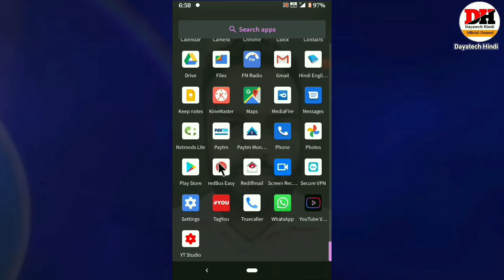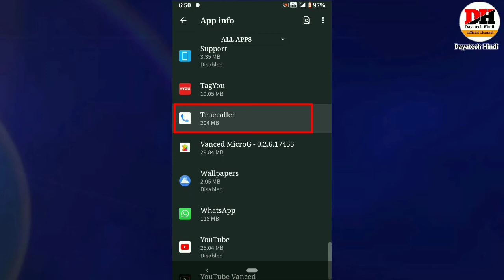Truecaller Popup Window Notification Disable Kaise Karen || How to Disable Popup Window Notification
अगर आप कॉल करते हैं और आपके मोबाइल पर ट्रूकॉलर की तरफ से पॉपअपविंडो नोटिफिकेशन आता है ।
और आप चाहते हैं कि इस तरह का नोटिफिकेशन को आप डिसएबल करें ।
तो किस तरह डिसएबल करेंगे आज मैं आपको इस वीडियो में पूरी डिटेल के साथ बताऊंगा ।

pop up ads notification disable kaise kare, how to truecaller issue pop up fix,
how to fix truecaller issue of call pop up,
how to off truecaller window,
block popup ads notification,
off trucaller window,
block popup notification,
how to disable truecaller window,
truecaller popup problem fixed,

1.    Like !

3.   Share the video !

My Gears :-

Mic.   :-

Vlogging Tripod :-